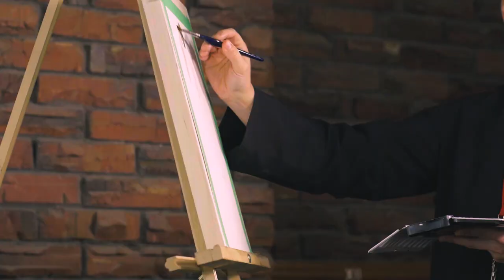Why the Sacraments Matter - Sr. Marie Therese | Sisters of Merciful Jesus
Watch Sr. Marie Therese share a story of being mistaken as a statue and how that story relates to the difference the sacraments can make in our lives.

Sr. Marie Therese Langer is part of The Congregation of the Sisters of Merciful Jesus, located in Alberta, Canada.